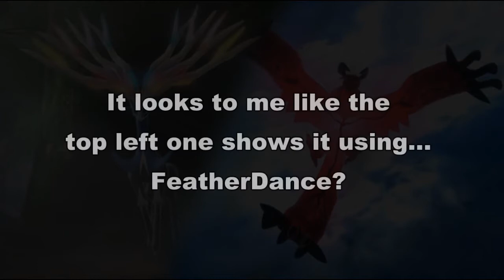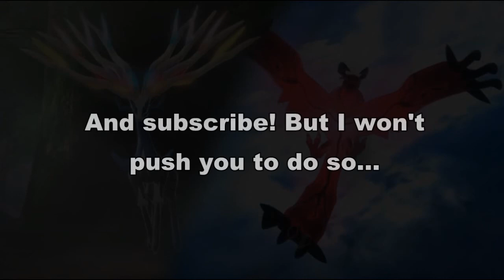[Pokemon X and Y] Update: 2/12/13 - NEW Eeveelution and Rumble U Scans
Pokemon X and Y, a new eeveelution!
Pokemon Rumble U, the first Pokemon game for the Wii U!